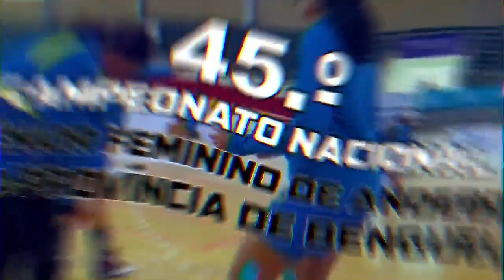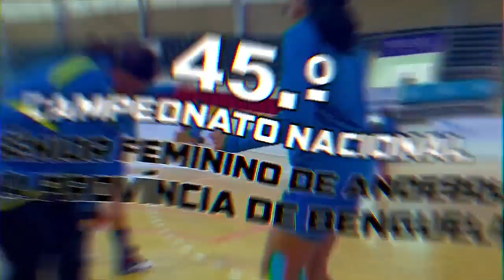SPORTING DE LUANDA VS 1º DE AGOSTO A (45º CAMPEONATO NACIONAL SÉNIOR FEMININO 2024)